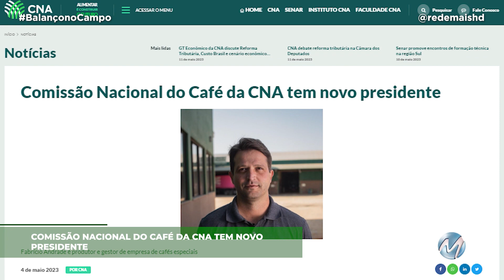CNA ANUNCIA NOVO PRESIDENTE PARA A COMISSÃO NACIONAL DO CAFÉ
Fabrício Teixeira Andrade assumiu a presidência da Comissão Nacional do Café da CNA.